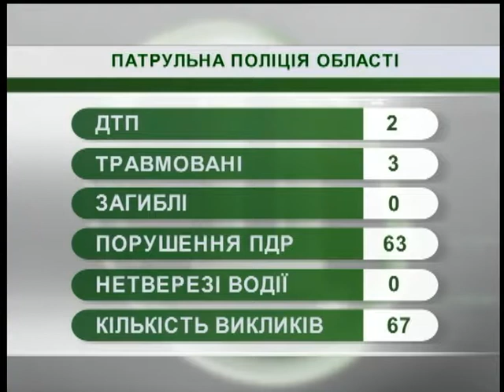14.06.18. Новини. 07:30